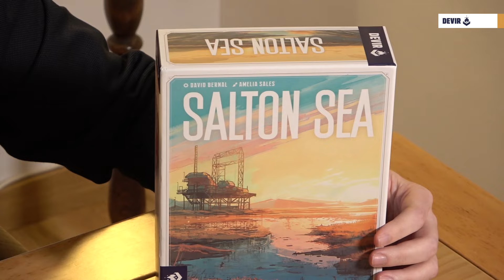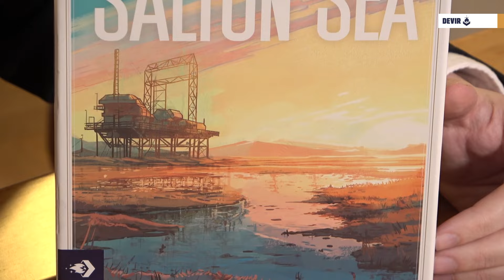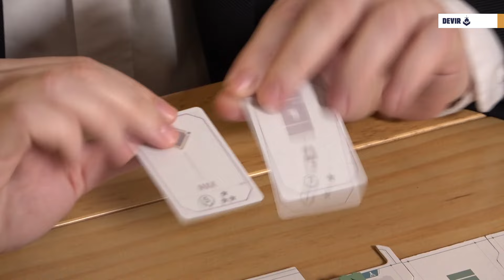✅ Cómo jugar a Salton Sea - Devir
¡Aprende a jugar a Salton Sea!